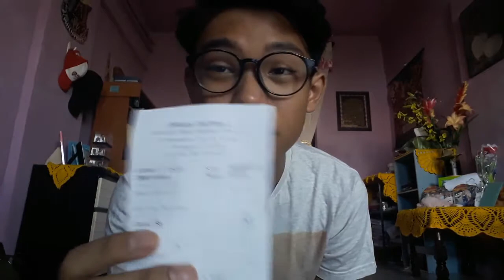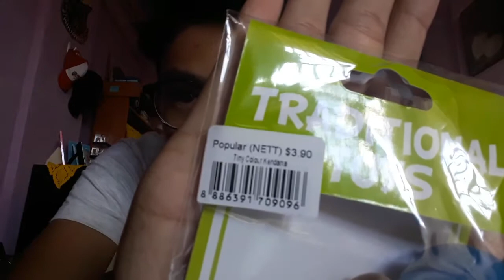Micro Kendama || UnBoxing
i finally add a micro kendama to my collection

raihan_13